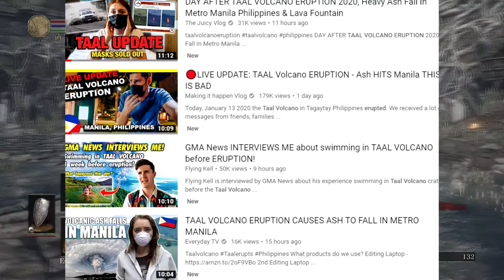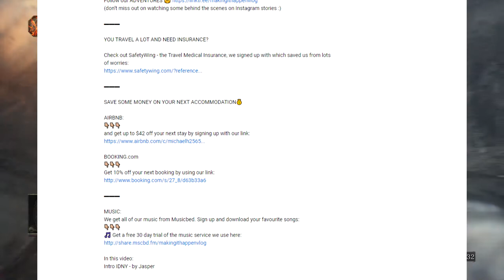White Vloggers Saving Taal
Exploitation of white vloggers and reaction channel about a tragedy that had recently happened to my Country.